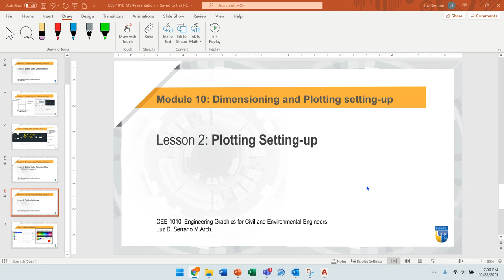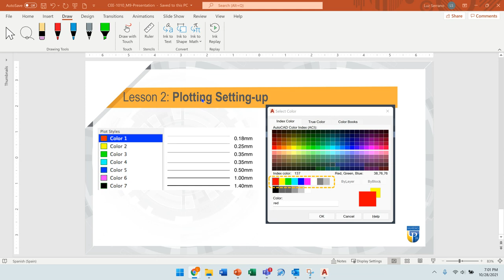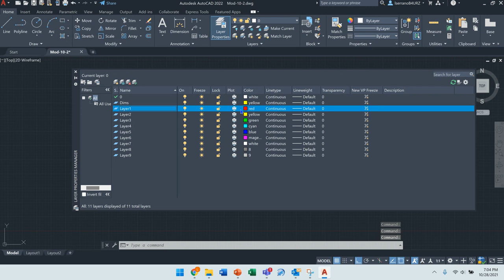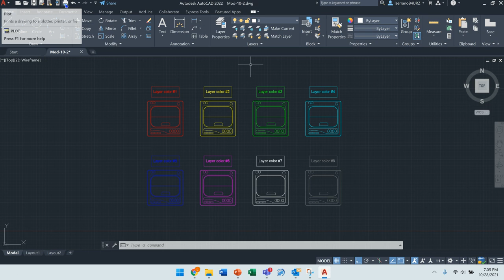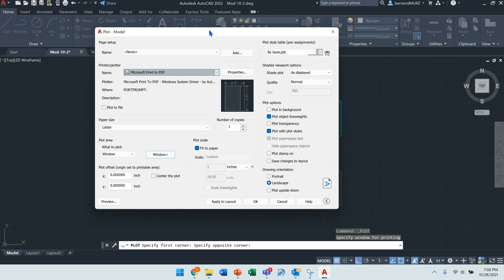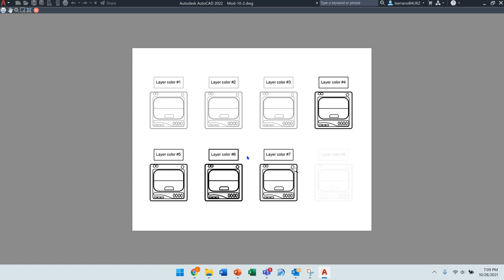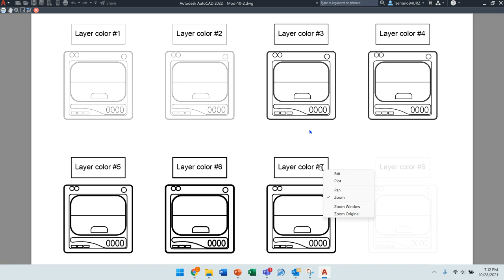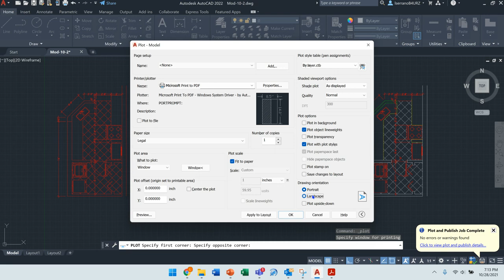43 Plotting Setting Up Layouts – Viewports